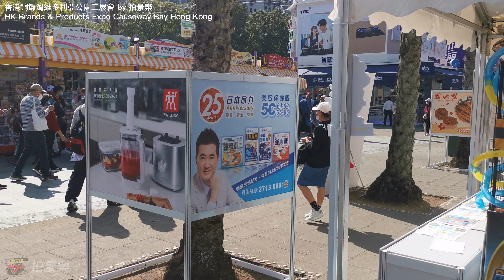香港街拍～香港工展會2022/Hongkong walk The Hong Kong Brands and Products Expo 2022 POV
香港街拍～第56屆香港工展會/ Hong Kong walk The 56th Hong Kong Brands and Products Expo POV @parkinglok

漫步大街小巷，為生活留一點回憶
4K Virtual Walking Tour through Hong Kong